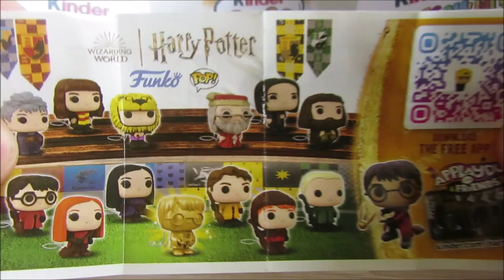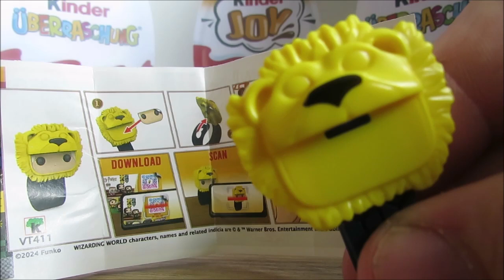Jeden Tag ein Ü-Ei – Tag 151 – 30.05.2024